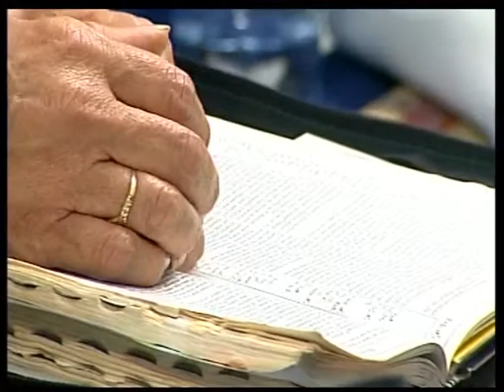DIVINE HEALING & The Child of GOD #3 - "Open Fountain"!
ΘΕΙΑ ΘΕΡΑΠΕΙΑ & Το Παιδί Του ΘΕΟΥ #3 - "Πηγή Ανεωγμένη"!

Bi-lingual: English & Greek.

Pastor Sophocles Christodoulou.
Apostolic Church of Jesus Christ - Limassol, Cyprus.